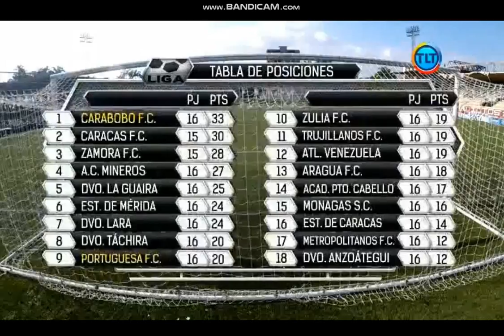Carabobo FC 4 - 0 Portuguesa FC - All Goals & Highlights - Venezuelan Football